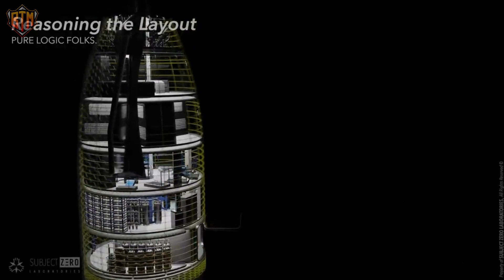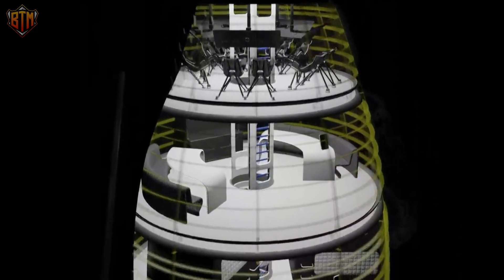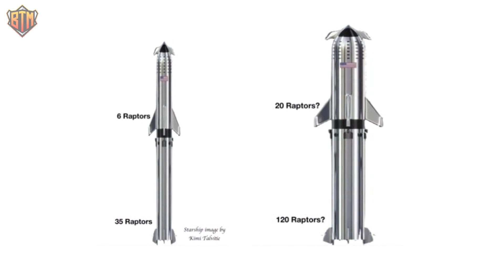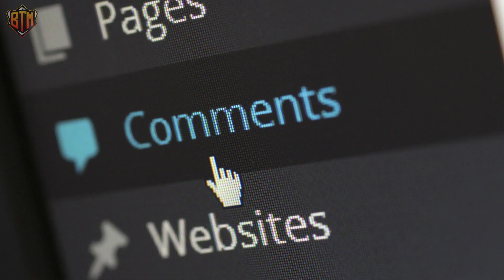SpaceX's INSANE New Starship LEAKED by Elon Musk!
In todays video we bring you SpaceX news about Statship 2.0. The space ship that will be used by SpaceX to colonize mars has evolved over time as the company strived to design and build the most incredible rocket in the world. Learn all we know about Starship 2.0 in this video.